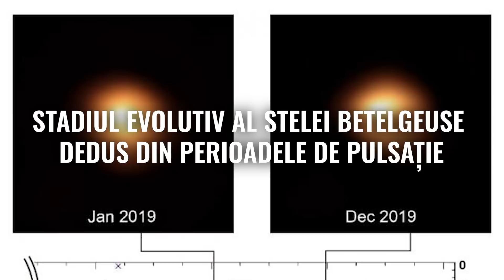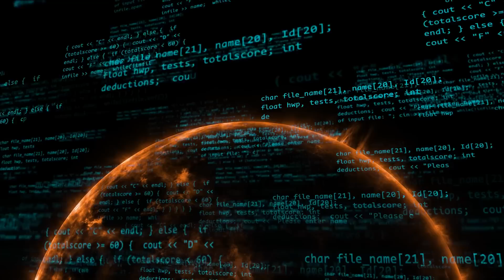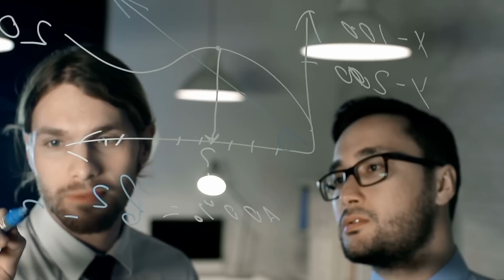Betelgeuse Va Explora Mai Repede Decat Credeam...